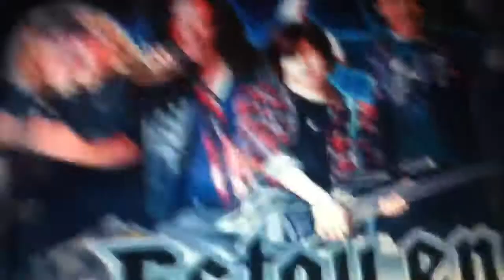Band van iron weasel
La canción del programa de Disney
XD ja dusfrutenla jajajajajajajajaja
XDXDXDXDDDDDDD